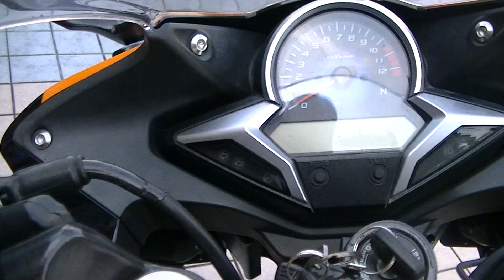AKRAPOVIC 爆音 アクラボビッチ 2014 CBR250R REPSOL HONDA HRC ホンダ・CBR250R MC41 最新モデル レプソル ホンダ CBR250R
AKRAPOVIC  爆音　アクラボビッチ　2014 CBR250R REPSOL HONDA　HRC　ホンダ・CBR250R　MC41　最新モデル　レプソル ホンダ CBR250R　京都